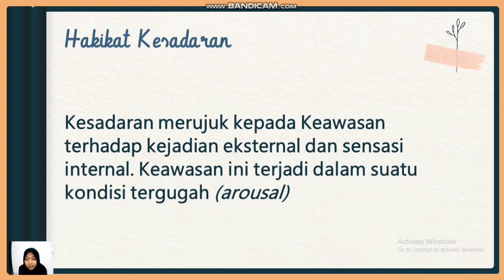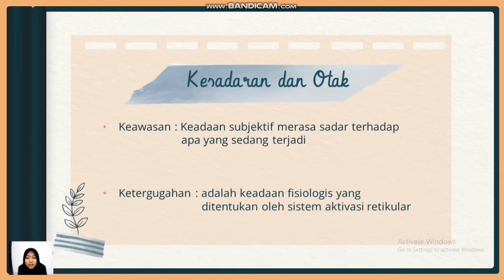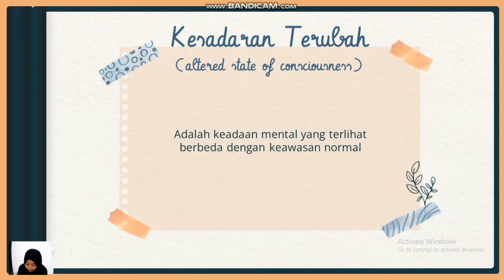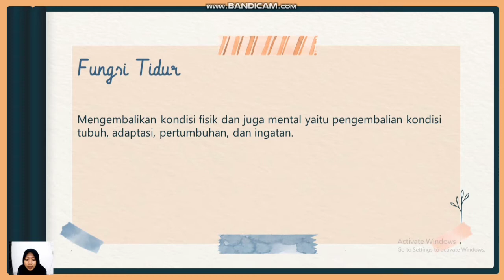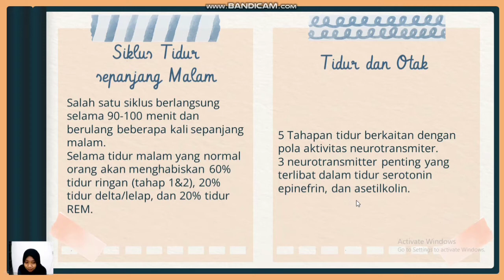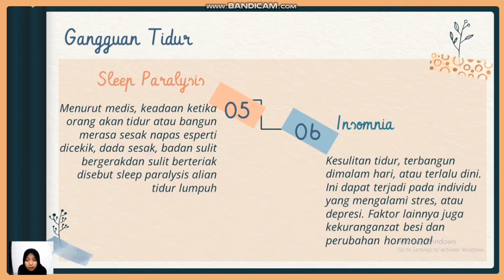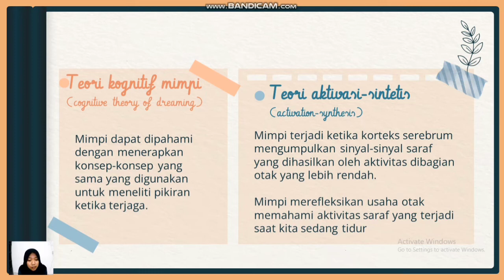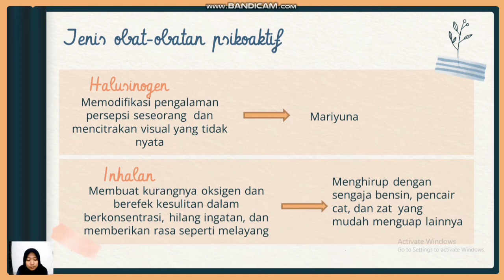KESADARAN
Video ini merupakan tugas matakuliah pengantar psikologi, materi yang di pilih untuk dijelaskan adalah tentang kesadaran. pada video ini menjelaskan tentang pengertian kesadaran, jenis kesadaran, dan teori kesadaran